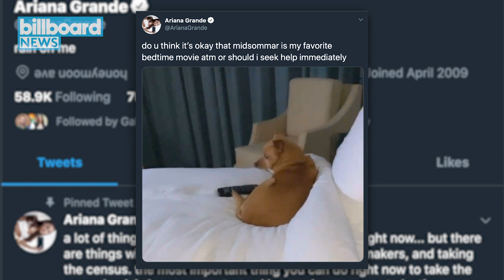Ariana Grande Celebrates 'Midsommar'-Themed 27th Birthday Party | Billboard News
Ariana Grande playfully reimagined one of 2019's goriest horror flicks to celebrate her 27th birthday.